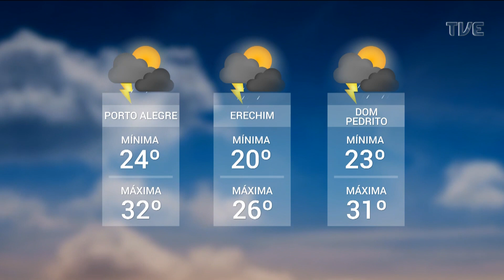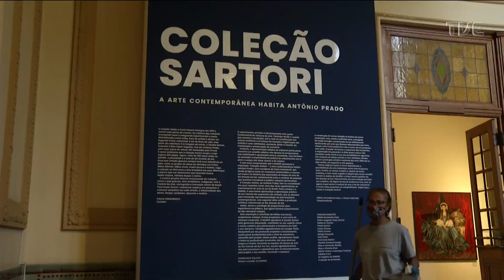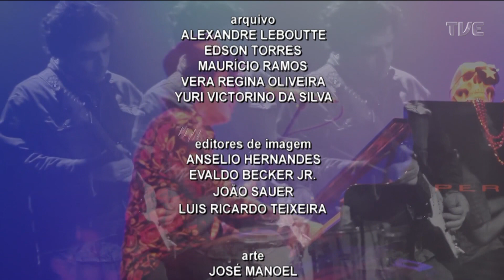Redação TVE | 18h30 - 03/02/22